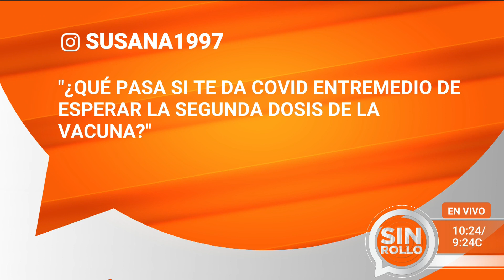¿Qué pasa si contraes covid antes de la segunda dosis de la vacuna? | Dr. Juan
Una televidente preocupada le preguntó al panel de médicos si una persona se puede contagiar de coronavirus ya habiéndose aplicado la primera dosis de la vacuna. Los expertos respondieron que sí es altamente probable, ya que el cuerpo humano necesita reforzar la inmunización, razón por la cual comúnmente se aplica una segunda cantidad.